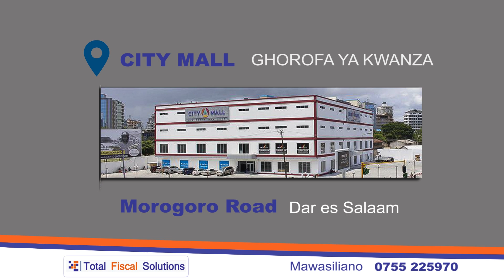Bondia ATAKAYEPIGANA na MWAKINYO ALIVYOTUA DSM, Aongea "Namjua MWAKINYO Vizuri"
Bondia bora kabisa ambaye pia anashika namba mbili katika viwango vya ubora nchini Ufilipino, Arnel Tinampay baada ya kuzidiwa na Manny Pacquiao akishika nafasi ya kwanza, tayari amewasili nchini hii leo ikiwa nisehemu ya maandalizi yake dhdi ya Mtanzania Hassan Mwakinyo.